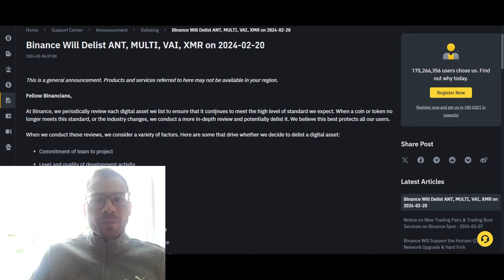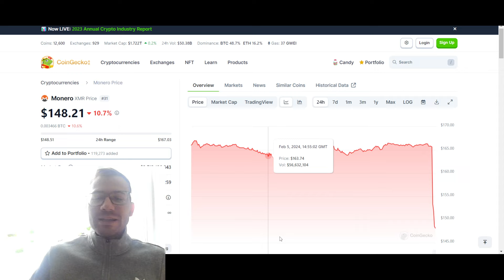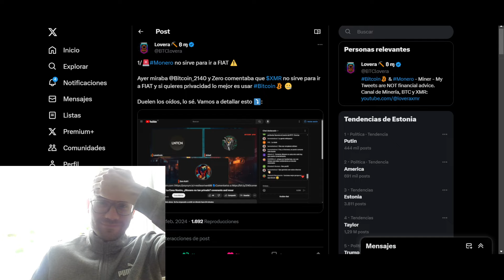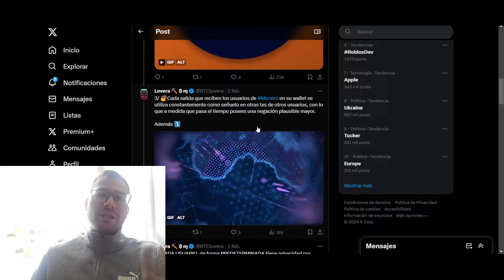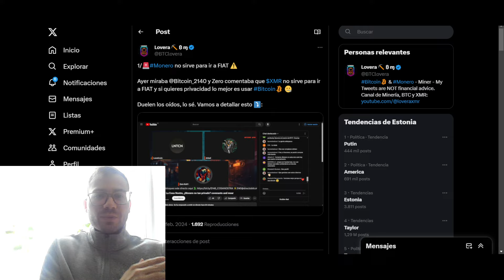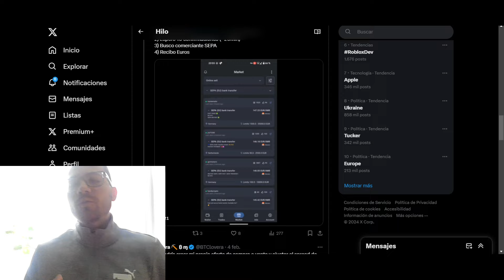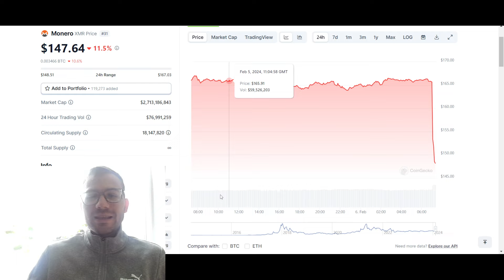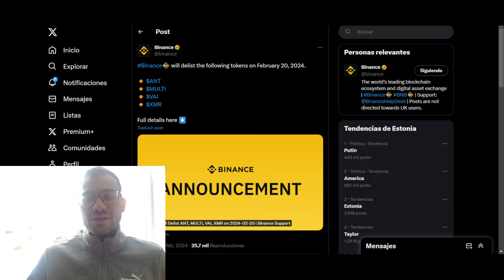Binance se puede ir a tomar !! Deslista MONERO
Si deseas contribuir con el canal, puedes enviar algunos piconeros (Monero) a través de Monerocom/cakewallet o Monerujo a esta dirección: btclovera.com (solo escribe eso en enviar y listo) También puedes usar esta dirección:
88kFR3A2dSuhkJPbBExXXi6zCVCQjLJ6hA8SqJW8KPsShZz6HqRVKq9V2ib8w86EJA9kUqoXcEMqsak8n2YkJVT15eS92Cu

📲 Cake Wallet - La primer billetera de código abierto de Monero para iOS. Actualmente compatible también  con Android. Si deseas una billetera de código abierto, NO-custodio (Tu controlas tus llaves privadas y semilla), que te de la posibilidad de conectarte a tu propio nodo, con un intercambio integrado que te permitirá cambiar XMR por otras monedas como BTC, LTC, ETH y muchas mas y además Verificada por la comunidad de Monero, entonces LoveraTV te recomienda CakeWallet 📲 Ahora también compatible con Bitcoin y Litecoin.